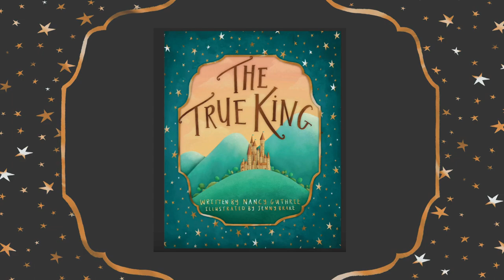The True King by Nancy Guthrie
There are lots of books that tell stories about kings and kingdoms, princes and princesses... There is only one book, however, about a king and a kingdom that is the truest story ever told.

This gorgeously illustrated book written by Nancy Guthrie will introduce children aged 3-7 to the big story of the Bible — the story of the True King who rules over his people in perfect goodness and a kingdom that will last forever.

and all good Christian bookshops.

//Music
Amazing Grace Solo Piano
Lana Palmer//